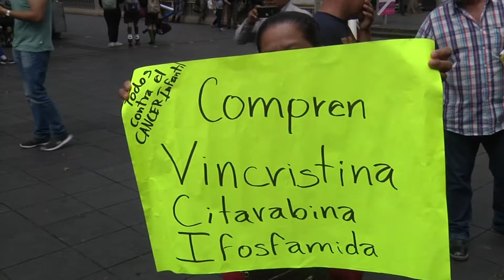Al menos 10 niños han muerto por falta de medicamentos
Padres aseguran que al menos 10 niños con cáncer han muerto debido a la falta de medicamentos oncológicos en el CECAN. Este viernes volvieron a bloquear el centro de Xalapa para exigir la intervención del gobierno estatal